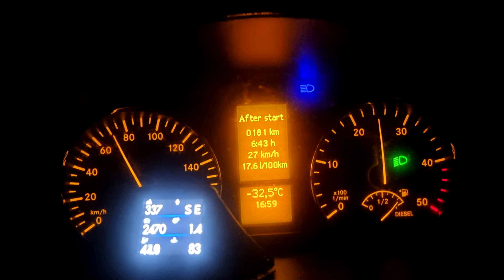Laponia XII 2023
Laponia, zorza polarna, Tromso, Sommeroy, Senja, Abisko, Arctic World Sauna, husoy, Mefjordvaer, noc polarna, koło podbiegunowe, północna Norwegia, północna Finlandia, północna Szewcja
Everything you wanted from Dan Lebowitz